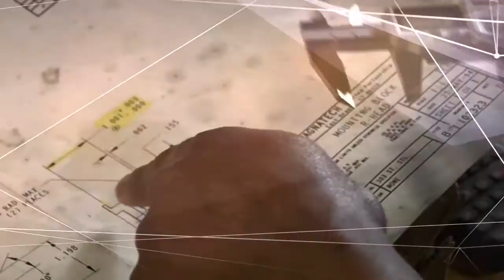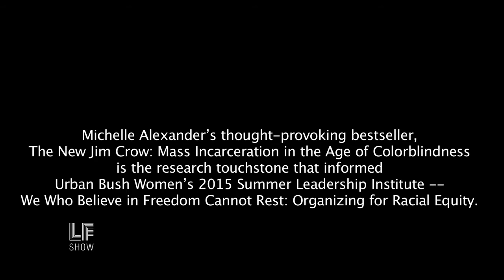Laura Flanders Show: Ed Morales & Charles Khan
3.5 million Americans in Puerto Rico are in dire crisis. The island territory is mired in debt and facing imminent default. Media coverage has blamed the last twenty years - when tax breaks were rolled back and loans extended. But this week’s guests say the root of Puerto Rico's problems go deeper than that - to US colonial rule. If colonialism's at least in part the culprit here, it's pretty ironic that the solutions on offer from Congress seem so colonial as well. This week, journalist Ed Morales and activist Charles Khan talk about the roots of the problem, and how a colonial approach to a colonial problem just might not do it. Later in the show, we visit with the Urban Bush Women at their Summer Leadership Institute, a training program for artists and organizers held every year in New Orleans. Founded in 1984 by choreographer Jawole Willa Jo Zollar, Urban Bush Women seeks to bring the untold and under-told histories and stories of disenfranchised people to light through dance. All that and a few words from Laura on Yale University’s outrageous aversion to paying taxes. Charles Khan is the Organizing Director at the Strong Economy For All Coalition, a Coalition of Labor Unions and Community groups fighting for economic equality, equal funding of public schools, and corporate accountability in New York State. He is also a leader of the HedgeClippers - an activist group taking on the Hedge Funds. Ed Morales is a journalist who has investigated New York City electoral politics, police brutality, street gangs, grassroots activists, and the Latino arts and music scene. His books include Living in Spanglish and The Latin Beat: From Rumba to Rock. He also co-directed a documentary called Whose Barrio? and is currently an adjunct professor at Columbia University’s Center for the Study of Ethnicity and Race.